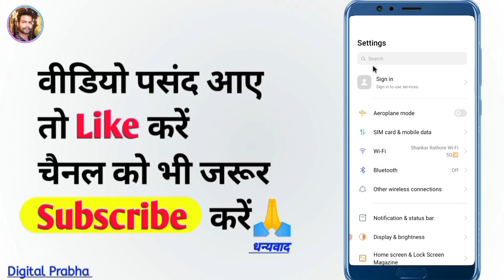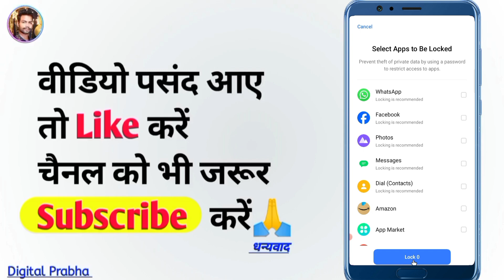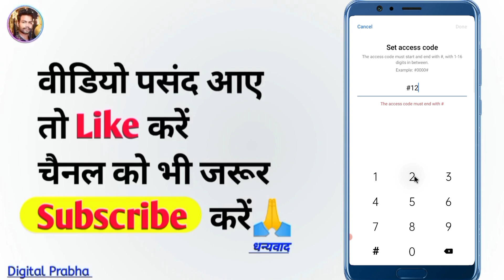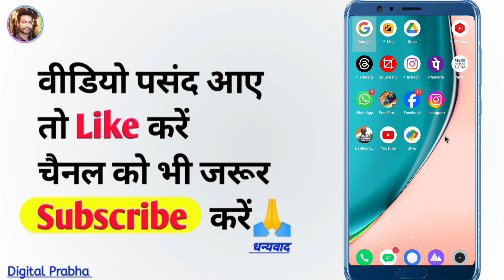Google photos app ko kaise hide Karen ? How To Hide Google Photos App